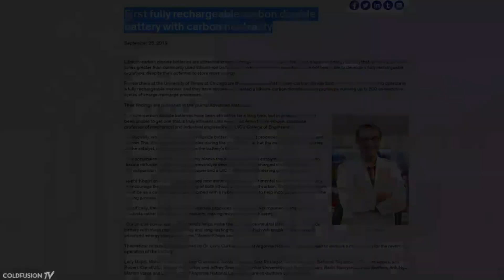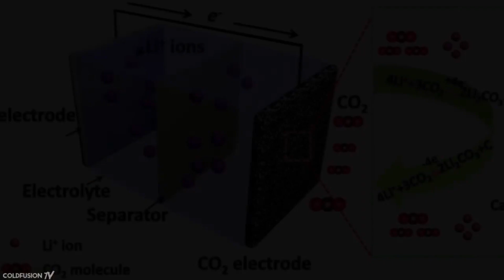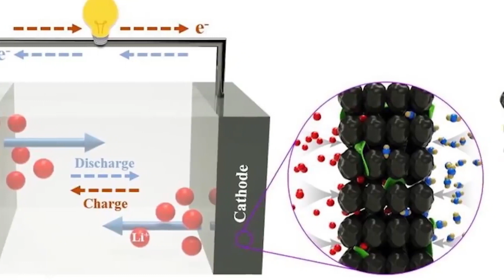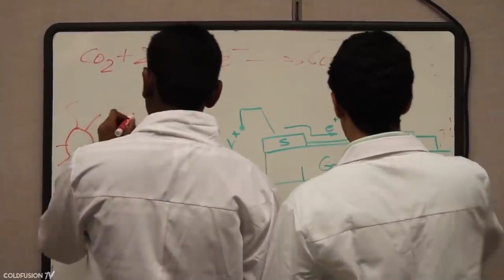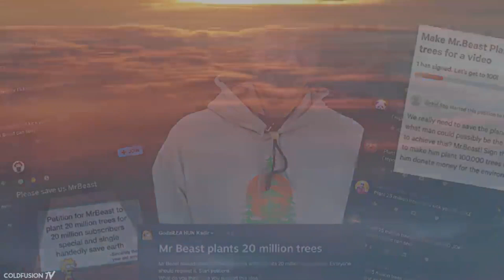Carbon Dioxide Battery में नई खोज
Permitted by Dagogo Altraide sir,

 / coldfusiontv

//Soundtrack//

Defyant – Echoes

DIALS – Paths

Hyphex - Fading Light

Burn Water – I Found U (Unfinished track)

 / coldfusion_tv
» Collection of music used in videos:

 • ColdFusion's 2 Hour MegaMix!